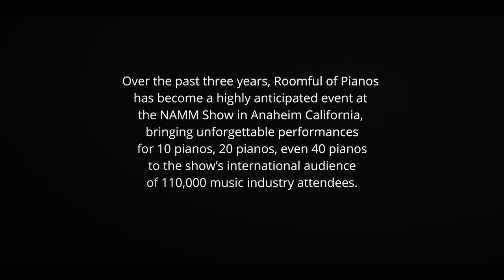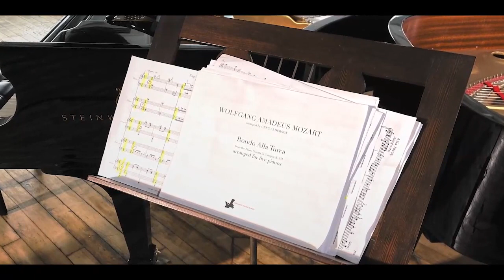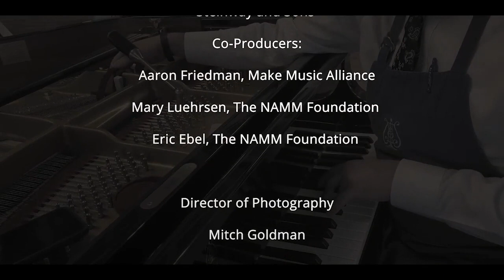Worldful of Pianos with Steinway & Sons and the Lang Lang International Music Foundation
Over the past three years, Roomful of Pianos has become a highly anticipated event at The NAMM Show, bringing unforgettable performances for 10 pianos, 20 pianos, even 40 pianos to the show’s international audience of 110,000 music industry attendees. In this pandemic year, with live music outside the home in short supply, the piano is taking on its most important role in decades.

NAMM’s Believe In Music Week (January 18-22, 2021) celebrated the instrument’s central place with a special, streaming Worldful of Pianos event, produced in partnership with Steinway & Sons and the Lang Lang International Music Foundation. Worldful of Pianos focused on one of the most famous piano works ever written: Mozart’s Rondo alla turca. Five players selected in collaboration with the Lang Lang Foundation performed two kaleidoscopic, five-piano arrangements of the piece (by Greg Anderson). They lead the public in a play-along performance, over Zoom, of Mozart’s original composition.